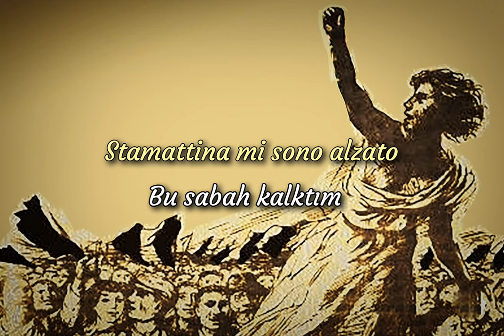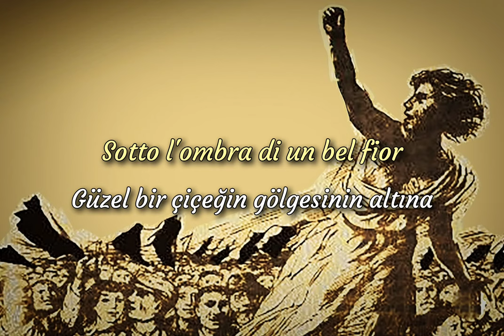Bella Ciao (İtalyanca / Türkçe çeviri)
Stamattina mi sono alzato,

E seppellire lassú in montagna

Mi diranno o che bel fior

E' questo il fiore del partigiano
E' questo il fiore del partigino